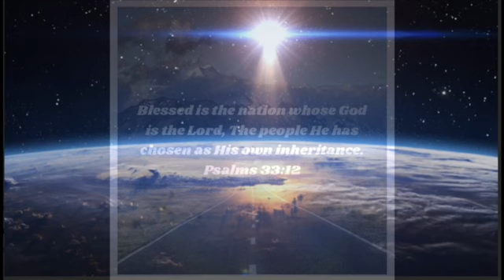Blessed is the man ( George Schmidt)